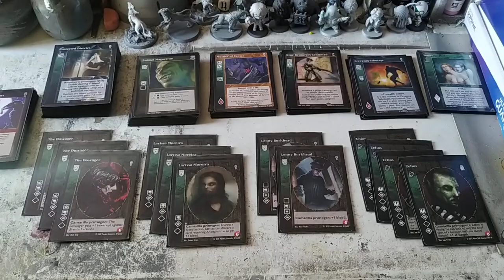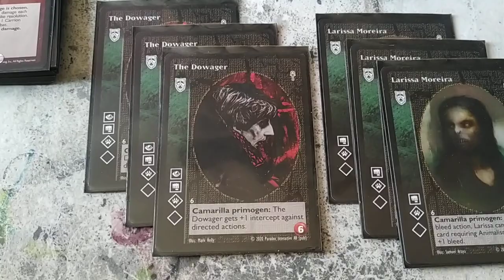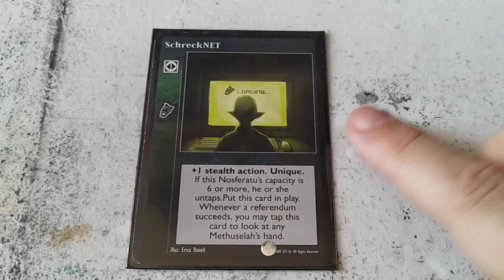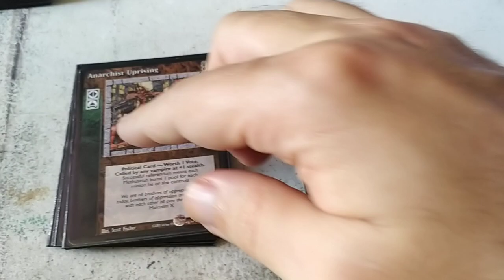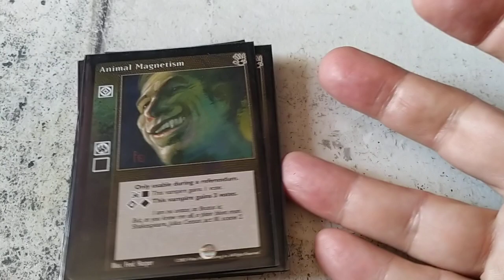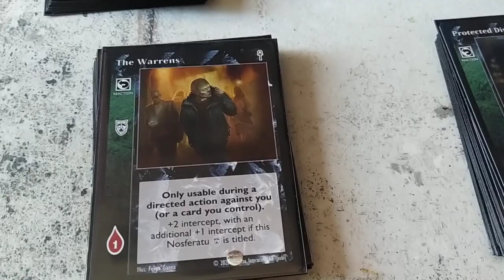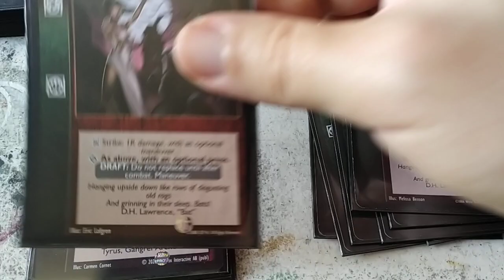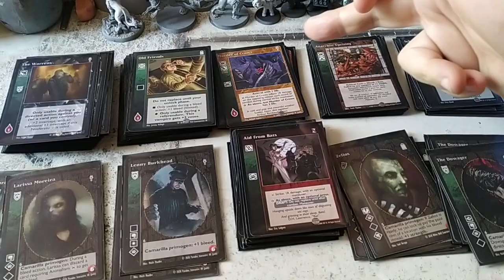VTES Nosferatus Camarilla Primogenitos grupo 5-6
CRIPTA (12)

4x Zelios
3x The Dowager
3x Larissa Moreira
2x Lenny Burkhead

Masters (7)

2x Vessel
1x The Line
1x Elysium The Palace of Versalles
1x The Labyrinth
1x Warsaw Station
1x Slum Hunting Ground

Acciones (6)

5x Creeping Sabotage
1x ShreckNET

Politica (9)

6x Kine Rosourced Contested
1x Neonate Breach
1x Anarchist Uprising
1x Ancillae Empowerment

Criados (8)

8x Murder of Crows

4x Old Friends
4x Animal Magnetism
2x Elder IMpersonation
1x Forgotten Labyrinth

Combo (6)

6x Swallowed by the Night

Reacciones (28)

12x Protected District
8x The Warrens
8x On the Qui Vive

Combate (15)

5x Carrion Crows
4x Roundhouse
4x Aid from bats
2x Taste of Vitae